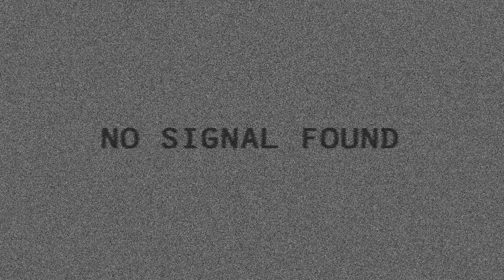13 неочевидных особенностей Мэй из Overwatch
Ею очень легко играть хорошо, очень легко играть плохо, и в принципе очень легко быть настоящей занозой в одном месте. Этим видео я делюсь с вами неочевидными особенностями её геймплея, которые не лежат на поверхности и традиционно делю их по пунктам.